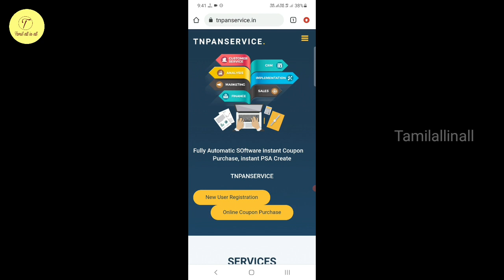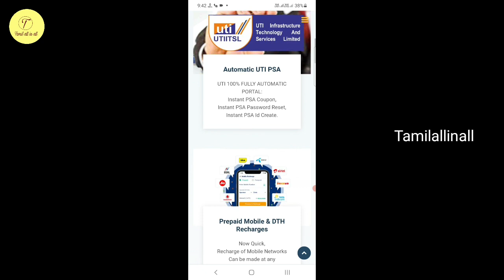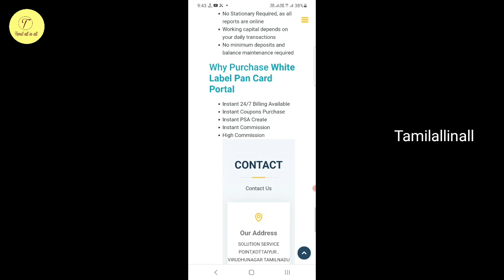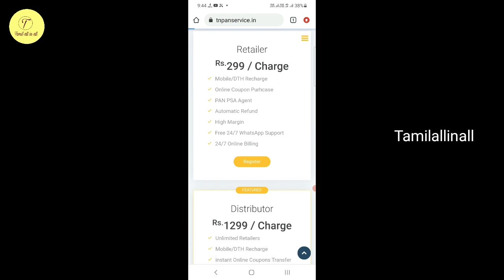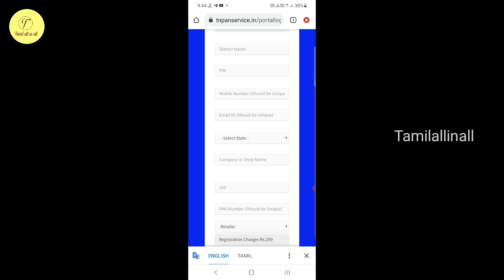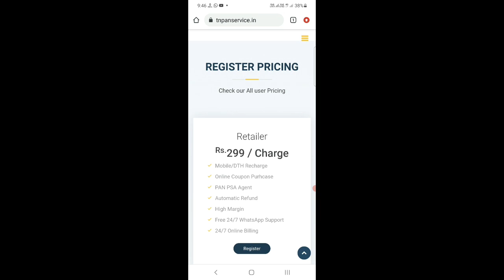how to become a pan card agent in tamil|uti pan agency in tamil